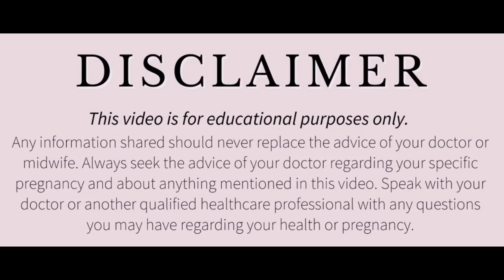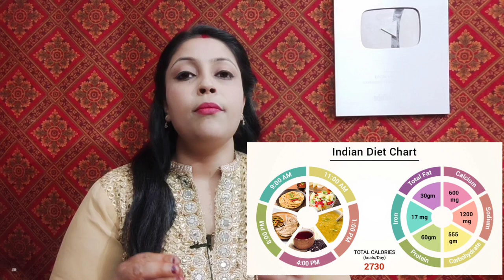रुके हुए पीरियड को झटपट लाएं और गर्भधारण करें। Jaldi Period Kaise Laaye. Period jaldi laane ke upay.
पीरियड नियमित कैसे करें ? पीरियड का ज्यादा या कम आना, मिसकैरेज के बाद पीरियड का खुल के न आना।
पीरियड खुल कर कैसे आएं
जल्दी पीरियड़ लाने के उपाय
पीरियड कैसे आये
जल्दी मासिक धर्म लाने के लिए क्या करे
जल्दी मासिक आने के लिए क्या करे
Period jaldi lane ke liye kya kre
Period jaldi lane ke liye kya khayen
Period jaldi kaise layen
Period khul ke kaise layen
पीरियड़ खुल के कैसे लाएं
पीरियड नियमित कैसे करें
पीरियड़ कैसे नियमित करें
रेगुलर पीरियड़ के लिए क्या करें
पीरियड रेगुलर कैसे करें

डिस्क्लेमर

धन्यवाद
Regards